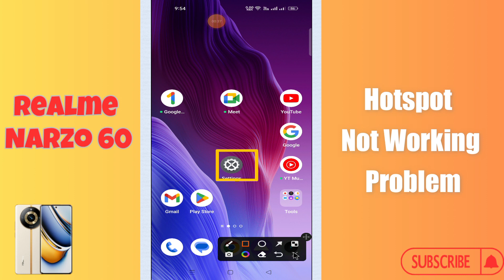Hotspot Not Working Problem Realme Narzo 60 || How to use hotspot || Hotspot issues solved